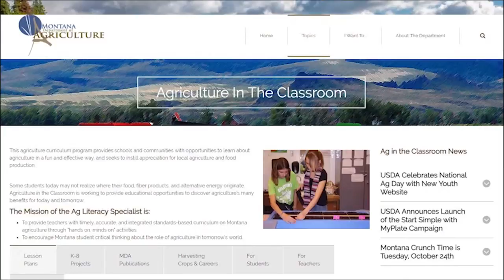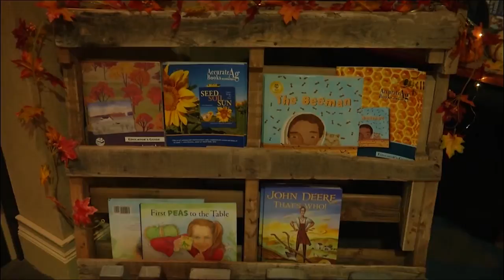Montana Ag Network: Get educated about ag checkoff during tax season